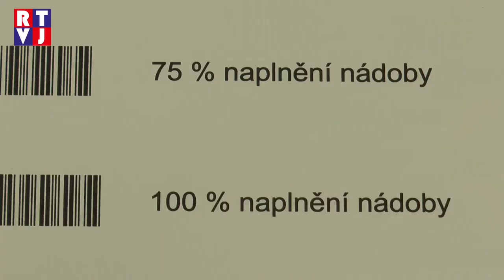Svoz odpadu na Břeclavsku a Hustopečsku RTVJ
Pro obyvatele břeclavska a hustopečska nastávají od nového roku změny ve svozu odpadu. Co to bude pro obce znamenat a v čem je tato novinka pro občany výhodná už více prozradí následující reportáž.